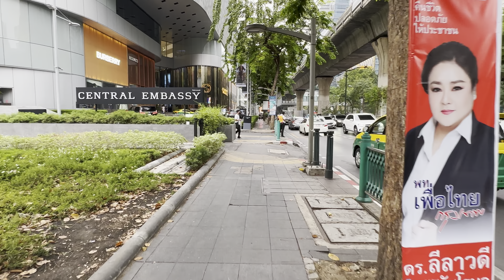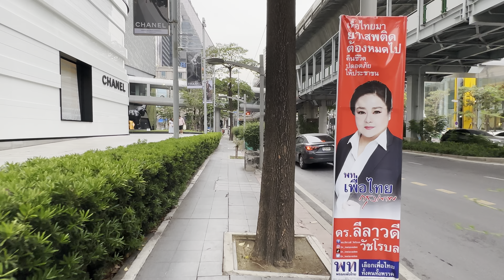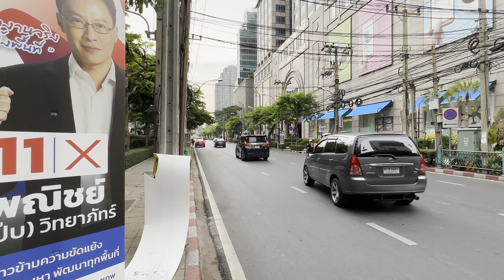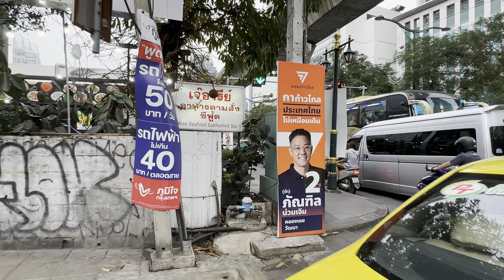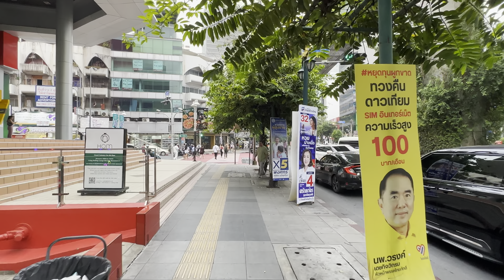Walking from CentralWorld to Asoke - Bangkok, Thailand 2023 [4K HDR]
An afternoon walk starting from CentralWorld all the way to Asoke BTS Station in Bangkok, Thailand. I hope you enjoy the tour.

To watch my 4K HDR videos and fully appreciate the stunning visuals, follow these steps:

1. Check device compatibility: Ensure your device supports HDR playback. Look for newer smartphones, tablets, HDR-enabled TVs, or monitors.
2. Set up HDR display: If using an HDR-capable TV or monitor, ensure it's correctly configured for HDR content.
3. Opt for highest resolution: When playing the video, select the highest available resolution (e.g., 4K) for maximum detail and clarity.

Now, sit back, relax, and be ready to immerse yourself in the breathtaking visuals of the 4K HDR videos. Enjoy the walk and the show!